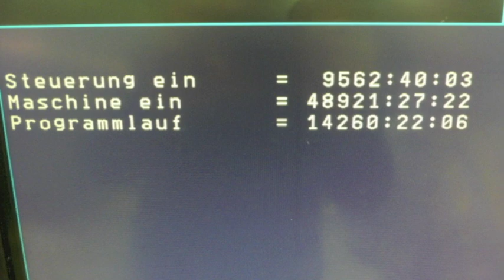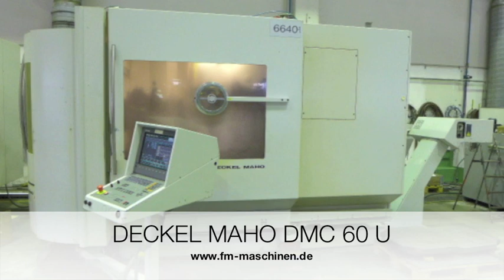CNC Bearbeitungszentrum DECKEL MAHO DMC 60 U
Willkommen bei FM Maschinen GmbH in Schwäbisch Gmünd
Handel und Service für gebrauchte Werkzeugmaschinen und Anlagen der metallverarbeitenden Industrie.

Unser Lieferprogramm reicht von konventionellen bis CNC gesteuerte Werkzeugmaschinen:
CNC Drehmaschinen, CNC Fräsmaschinen, Bearbeitungszentren, Schleifmaschinen, Sägen, Bohrmaschinen, Blechbearbeitungsmaschinen und Flurfördergeräte, sowie Vertrieb komplexer Produktstrassen und ganzer Betriebseinrichtungen.

Auf ca. 5000 qm bieten wir die Möglichkeit Gebrauchtmaschinen zu besichtigen und unter Strom vorzuführen. In unserer eigenen Werkstatt überprüfen wir die Funktionsfähigkeit, beseitigen gegebenenfalls festgestellte Mängel, modernisieren und modifizieren die Maschinen, wenn dies vom Kunden gewünscht wird.